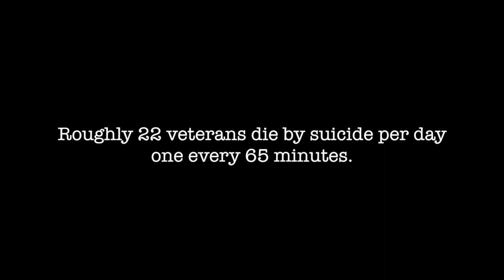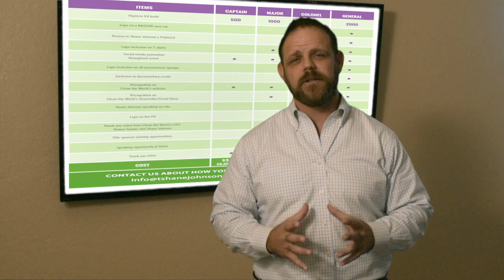Hike Across America Sponsor Promo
This Hike Across America Sponsor Promo features Motivational Speaker TShane Johnson explaining the levels of sponsorship available for this years mission. Shot & edited by Booyah Production VP. Ray Tharaldson using FCPX, Motion 5 & Photoshop CS5.